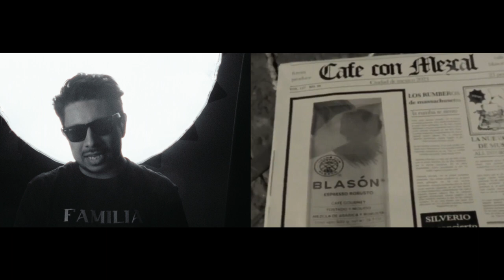Hicimos un giveaway y NOS FUIMOS A OAXACA!! | CARE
La segunda temporada de el podcast donde el café pone la platica pero el mezcal la pone mucho mejor llegó a su fin, cómo podríamos hacer un mejor cierre que visitando MI LUGAR FAVORITO TODO EL MUNDO!!

Hace algunos meses nos juntamos con el equipo detrás de Café con Mezcal para crear un Giveaway que nos permitiera encontrar a las 5 mentes más creativas de nuestra audiencia a traves del hashtag CafeconCare y... ASI FUE!!

En este video conocerán un poquito de lo que fue nuestra experiencia en un recorrido por mis lugares favoritos en este místico estado y descubrirán más de quienes fueron nuestros 5 ganadores.

No se olviden de seguir nuestras redes para saber de más noticias pronto y de darse una vuelta al canal de Café con Mezcal.
Esten atentos porque NOS VEMOS EN LA PROXIMA!